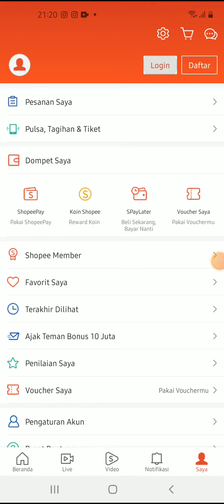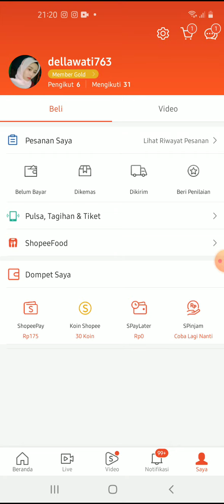Cara Login Shopee Tanpa Verifikasi Email Januari Terbaru Juli 2022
Hallo bos bis dalam video ini otong bakal sharing ke Bos Bis semua, Cara Login Shopee Tanpa Verifikasi Email Januari Terbaru Juli 2022,    bagi bos bis yang belum tau yuk simak videonya dan jangan di skip ya biar paham, mudah mudahan bermanfaat :)